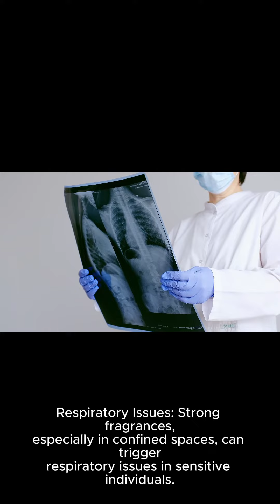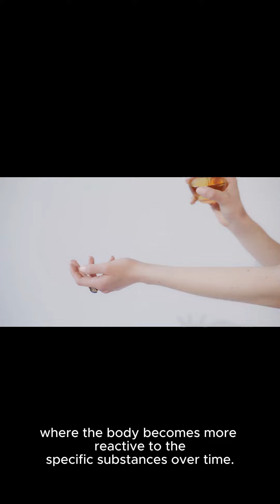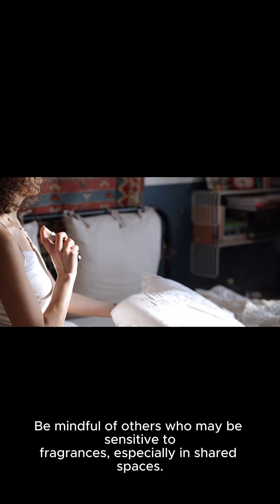Why Perfume Affect Your Health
The Harmful Use and Practices of Perfumes on Your Health